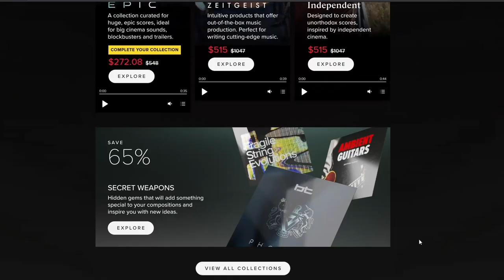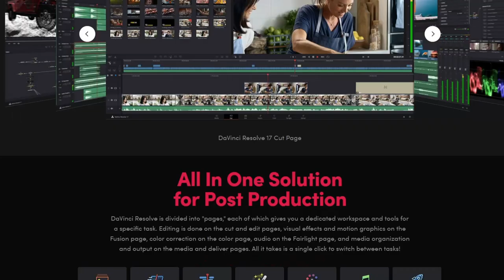Vlog 1 | Work Life Balance | Davinci Resolve Speed Editor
Vlog 1 - The first "Chats and Stuff".

- How do you creatives out there balance between your full-time careers and your part-time creative lives?
- Spitfire Audio Spring Sale 2021.